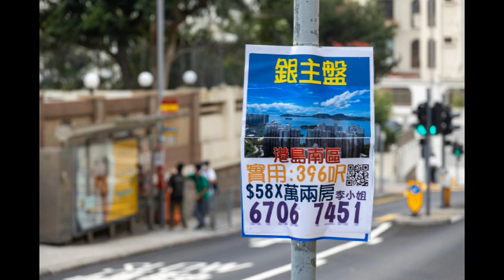樓評：二手淡靜！銀主盤300個創15年新高！ 2023 09 10